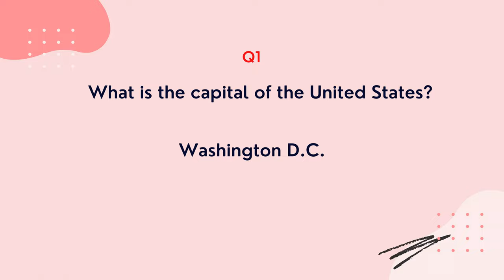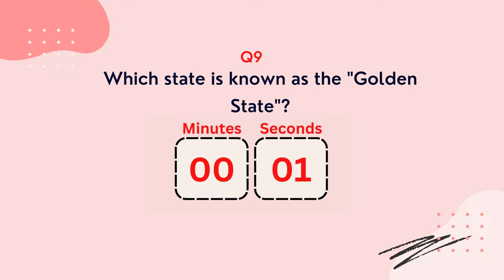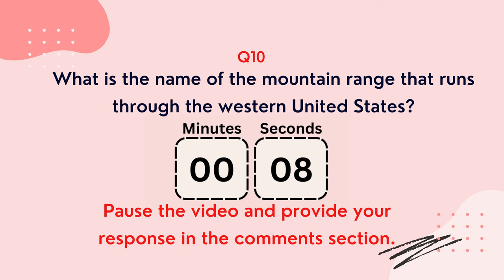10 General Knowledge Questions and Answers about the United States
10 General Knowledge Questions and Answers about the United States

Test your knowledge of the United States with these 10 general knowledge questions. From geography to history, these questions will challenge your understanding of the country. See how many you can get right and learn something new in the process.